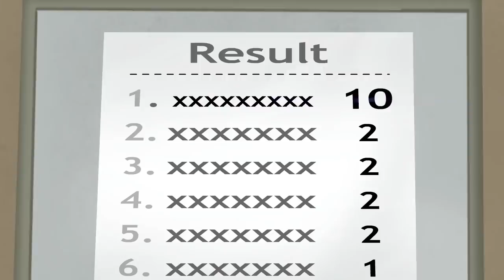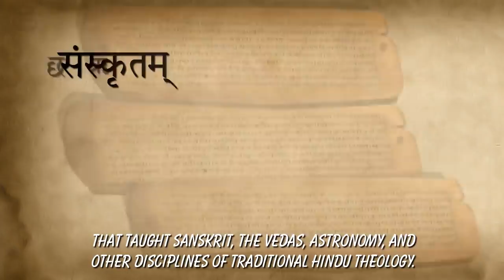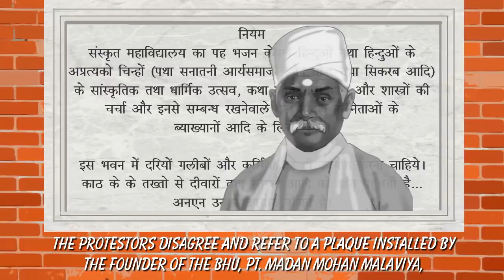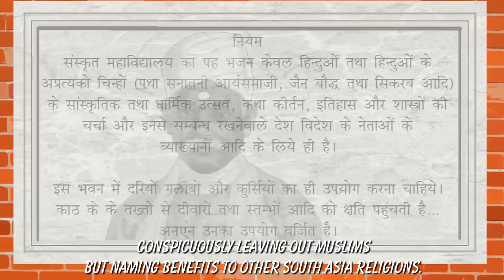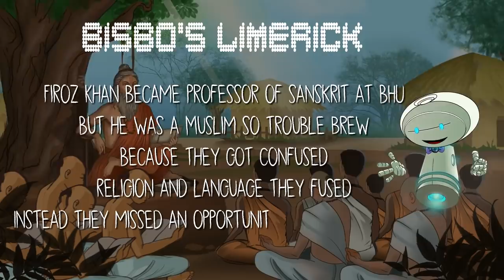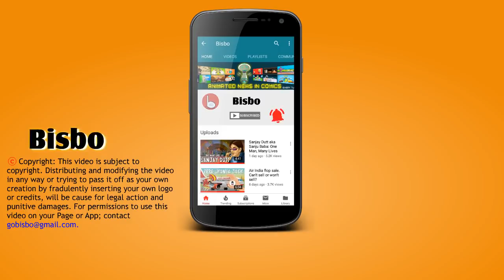Can a Muslim scholar teach Sanskrit? Classes at a standstill as BHU students protest.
When a sanskrit Phd, who happened to be Muslim was appointed as literature professor in BHU, Banares Hindu University, 'students' protested his appointment. Surprisingly there are a number of Muslims who are also scholars in sanskrit and likewise a number of Hindus who teach Urdu, telling you that language and religion are two different things, something the students have yet to learn. Watch the genesis of the crisis and the aftermath in Bisbo's interesting video and make sure to stay back till the end limerick.

Sources
OP India, Indian Express, The Times of India, PRS India, National Assessment and Accreditation Council

BBC
The Muslim Sanskrit professor boycotted over his religion; Nov 29, 2019

Hindustan Times
‘Hindus have served as head of BHU Urdu dept with utmost commitment’; Sudhir Kumar; Nov 20, 2019

Meet the ‘pandits’ of Sanskrit; Mohammed Wajihuddin; Nov19, 2019
BHU professor: I am a Muslim, why can't I teach Sanskrit; Rajeev Dikshit; Nov 18, 2019

New Indian Express
Teaching Sanskrit has nothing to do with religion: BHU prof Firoz Khan amid student protests; Namita Bajpai; Nov 19, 2019

Indian Express
Protests in BHU against hiring of a Muslim Sanskrit professor speak of dismal times; Rajesh Kochhar;  Updated: November 18, 2019

Firoz Khan became professor of sanskrit at BHU
But he was a Muslim so trouble brew
Because they got confused
Religion and language they fused
Instead they missed an opportunity to widen their hues